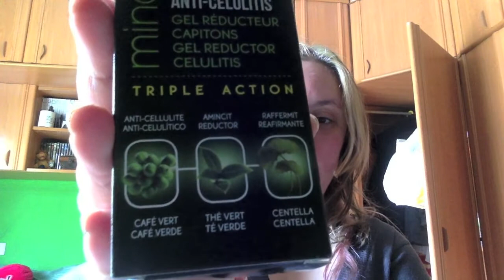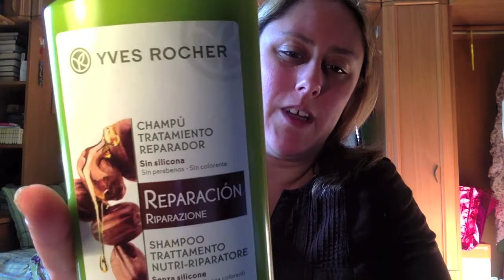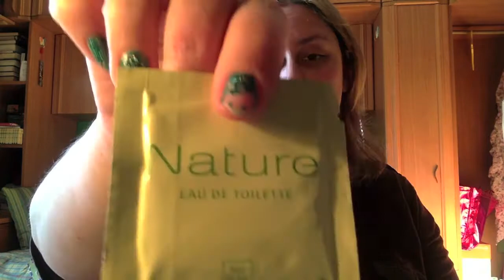Haul higiene cuidado y tratamiento